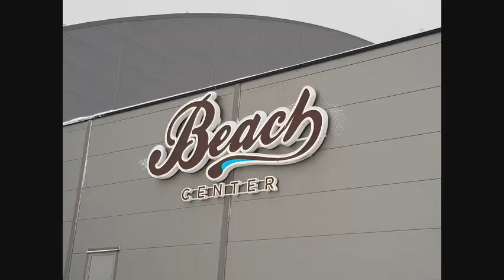Beach Center i Göteborg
I samarbete med Beach Center i Kviberg i Göteborg fick jag bjuda med mig Influencer Workshop på en helkväll där. Volleybollspel, relax och middag med quiz. En helkul kväll!